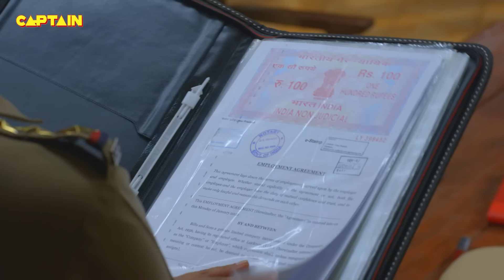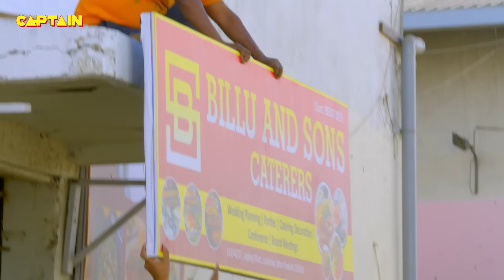Haseena को लगने वाला पत्थर खा लिया जब Pushpa Ji ने अपने ऊपर || Maddam Sir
Haseena को लगने वाला पत्थर खा लिया जब Pushpa Ji ने अपने ऊपर || Maddam Sir E.P 696